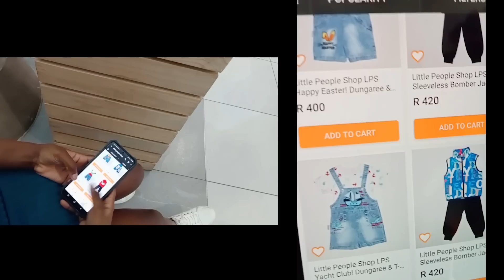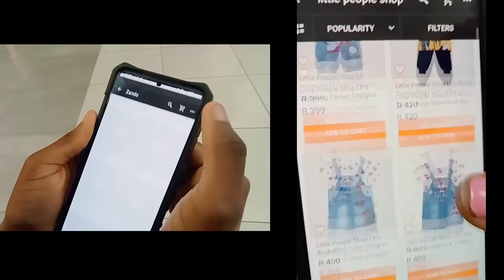KOKAMUA 👉 BOTALA EBEMBE NA MORGUE EYE KOMELA MASANGA YA NIONGO NA BAR 🍻+ HIBOU AKOMI MUTU 😳